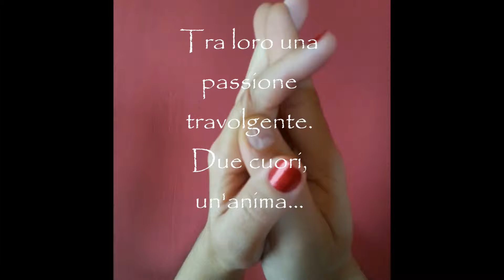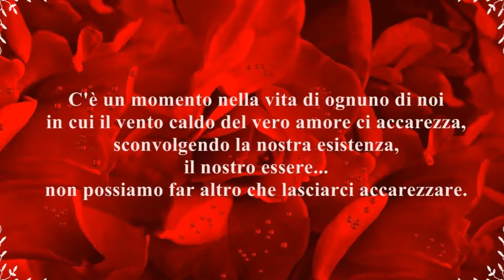"Secrets" un estratto del Romanzo di esordio di Tea Usai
Booktrailer di "Secrets" di Tea Usai, edito da Genesis Publishing, realizzato da Rossana Damiani della Hi Angel Agency.